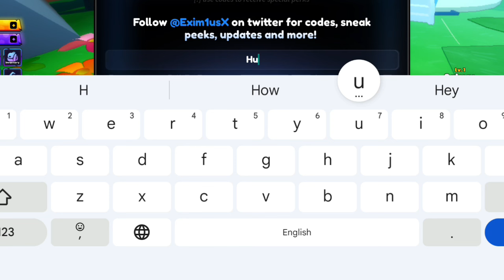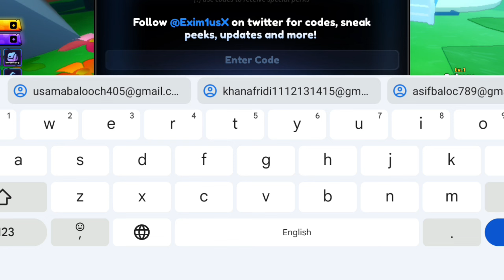💥KAISEN UPDATE 💥 ALL WORKING CODES FOR ANIME SHADOW IN NOVEMBER 2024 - ROBLOX ANIME SHADOW CODES